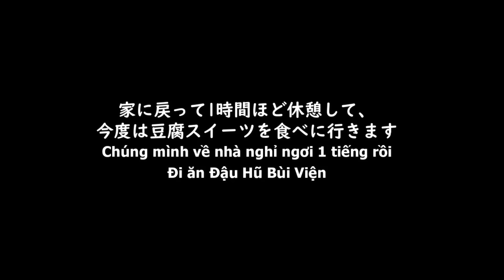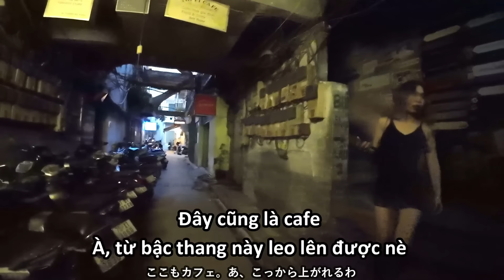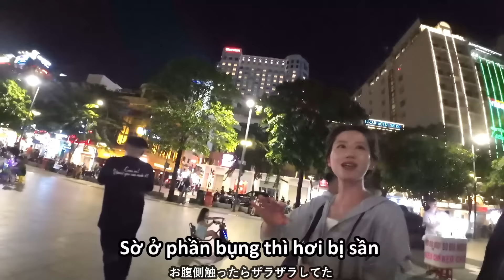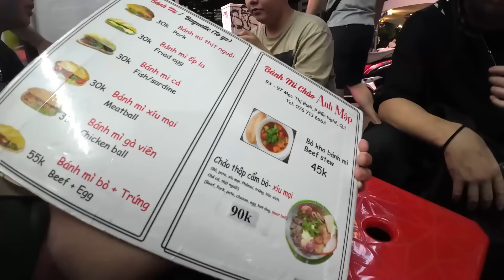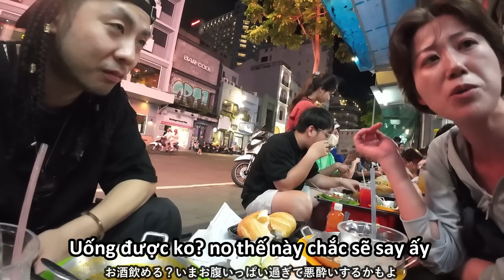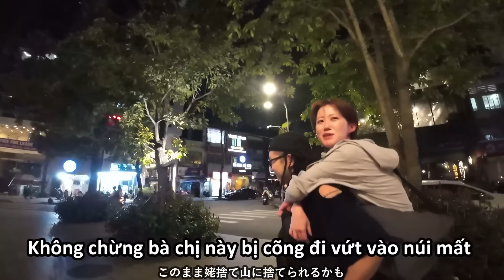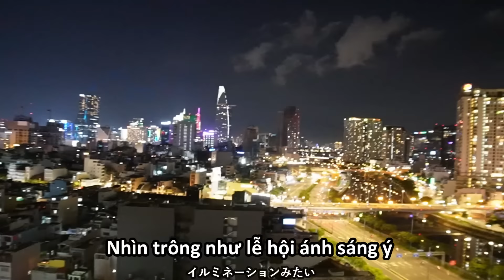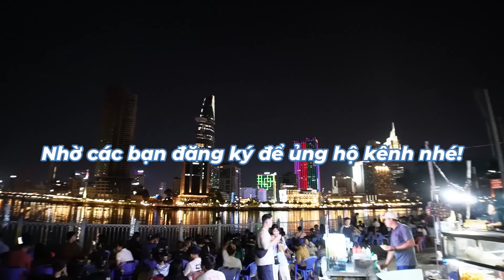Hai bạn Nhật của tôi tận hưởng cuộc sống Việt Nam như người bản địa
00:00 Opening
00:44 Ăn đậu hũ nóng ở phố Bùi Viện
7:45 Đi dạo bộ, vào cửa hàng bán cafe G7
9:25 Bánh mì Như Lan, bánh tráng nướng, bia SG
17:19 Dạo phố Nguyễn Huệ,ăn bò kho,bánh mì chảo
29:38 Chị Ayumi so sánh phong cảnh Đài Loan & VN
31:33 Chị Ayumi tìm mỹ phẩm VN
34:48 Đi đến bar, ngắm cảnh Sài Gòn về đêm

※これからベトナム旅行予定で動画出演可能な方募集